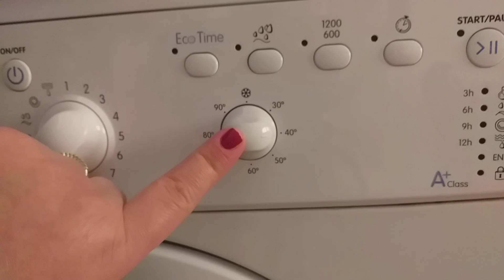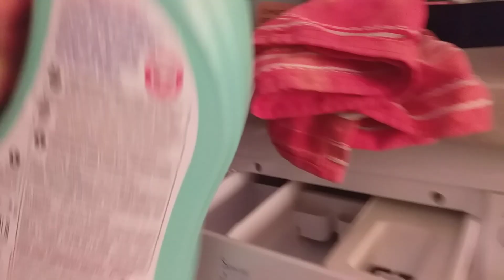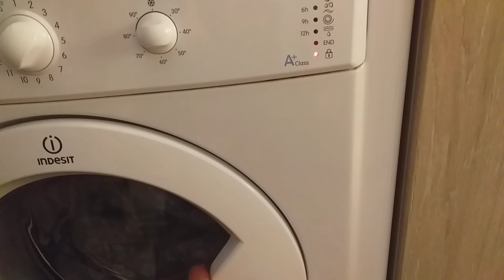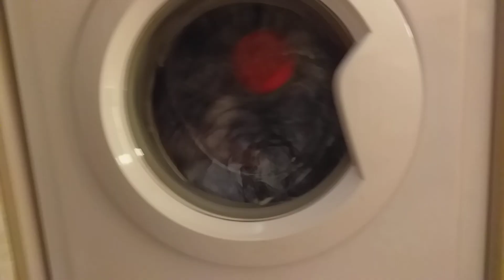LAVAGGIO DI LENZUOLA SCURE O COLORATE, COSA FARE PER NON FARLE SCOLORIRE O ROVINARE...